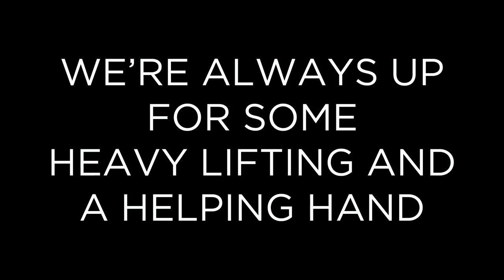FNA On The Road - Antique Shoppin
This place grabbed our attention while we were driving thru town. So we stopped on by to have a look around.